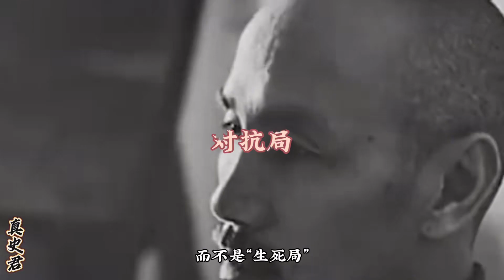70萬國軍 VS 25萬日軍，淞滬會戰為什么會慘敗？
70萬國軍 VS 25萬日軍，淞滬會戰為什么會慘敗？